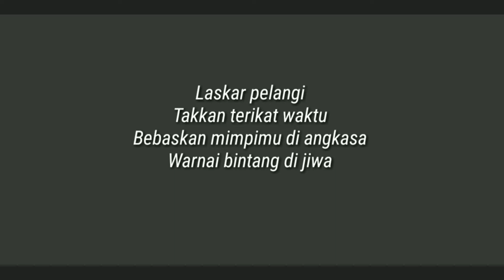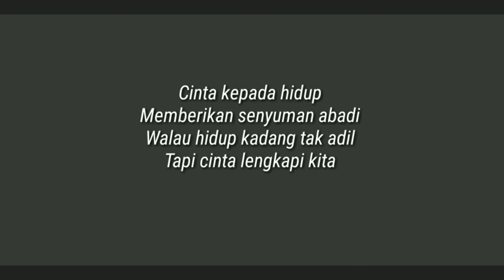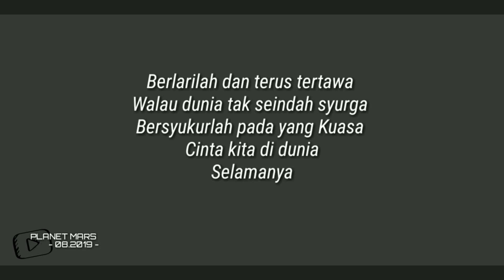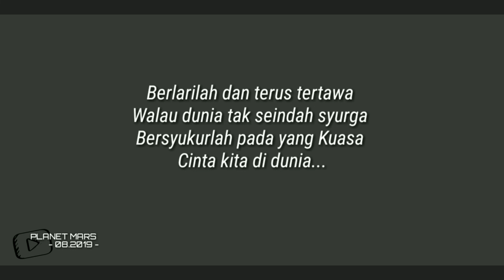LASKAR PELANGI | [Karaoke | Materi Praktek Seni Budaya SMP K-13]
--- Berikut adalah lirik lagu LASKAR PELANGI by NIDJI Band ---

LASKAR PELANGI
(Nidji)

Mimpi adalah kunci
Untuk kita menaklukkan dunia
Berlarilah tanpa lelah
Sampai engkau meraihnya
Laskar pelangi
Takkan terikat waktu
Bebaskan mimpimu di angkasa
Warnai bintang di jiwa

[Chorus]
Menarilah dan terus tertawa
Walau dunia tak seindah surga
Bersyukurlah pada yang kuasa
Cinta kita di dunia
Selamanya

Cinta kepada hidup
Memberikan senyuman abadi
Walau hidup kadang tak adil
Tapi cinta lengkapi kita

Laskar pelangi
Takkan terikat waktu
Jangan berhenti mewarnai
Jutaan mimpi di bumi

Iringan lagu LASKAR PELANGI tersebut dibuat dengan format MIDI (Musical Instruments Digital Interface) yang dapat diputar pada keyboard YAMAHA seri PSR-S.

Mari dukung terus PLANET MARS dalam menyuguhkan tayangan-tayangan yang bermanfaat bagi semua.

PLANET MARS juga sangat terbuka pada kritik dan saran yang sifatnya demi kebaikan channel ini.

Saudaramu,
PLANET MARS